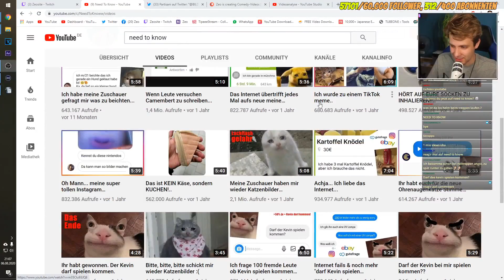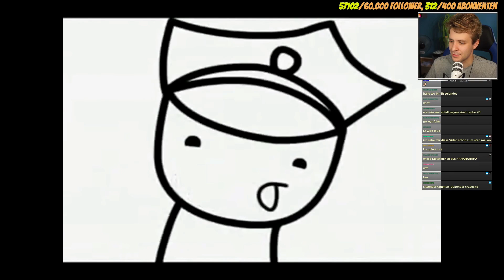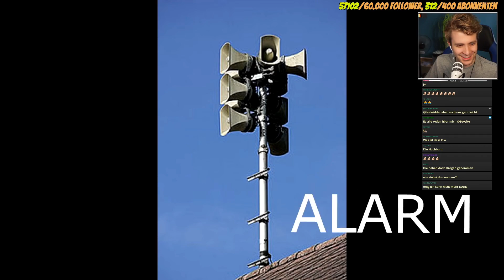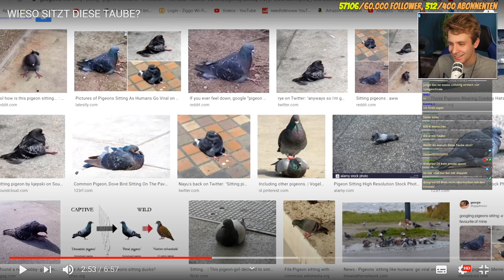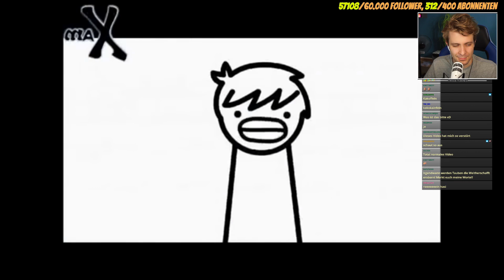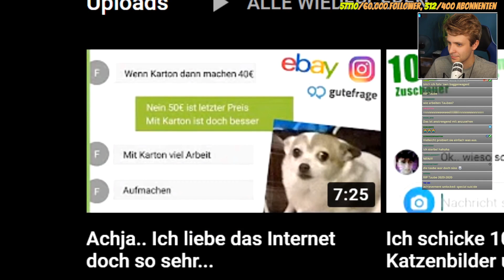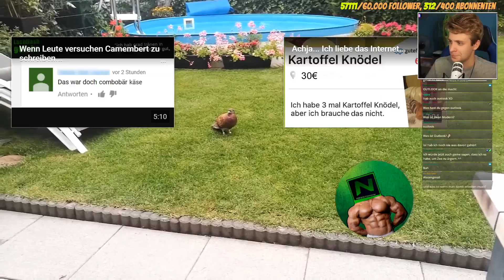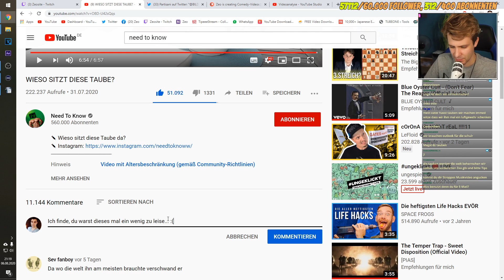WIESO SITZT DIESE TAUBE?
WIESO SITZT DIESE TAUBE? Sagt es mir!